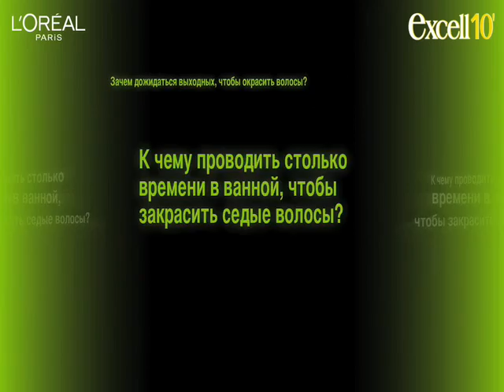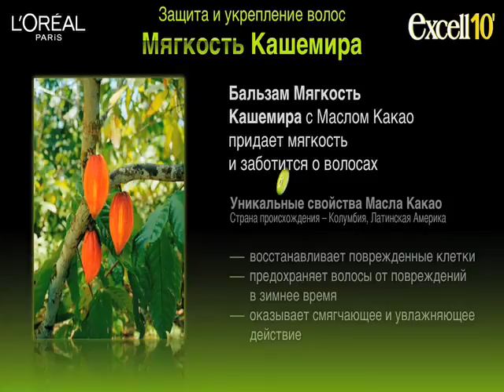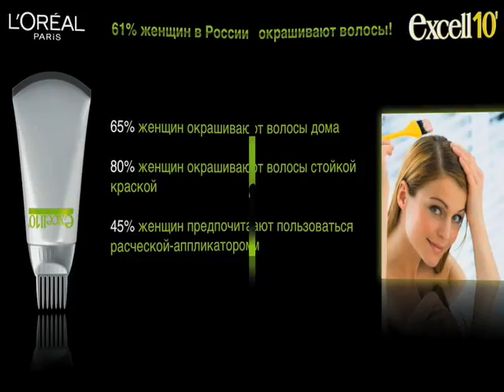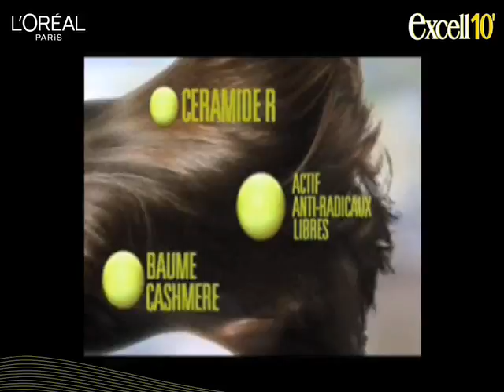L'Oréal Excel 10' Hair Presentation Oct2008 LM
3D, Illustration, Presentation
For Speaker, Widescreen 16:9
Иллюстрации созданы автором